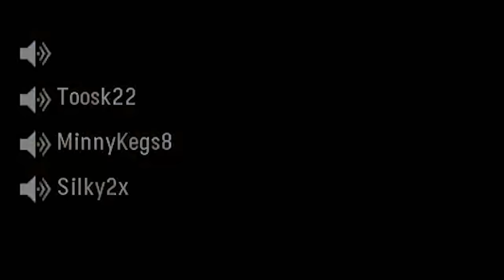TROLLING with the FLAMENAUT in Search! (Vanguard Search and Destroy: S 'n Deez #1)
These are the dumbest moments of the Boys and I playing search and destroy for the first time on Vanguard!

Main Monitor
2nd Monitor
Monitor Stand